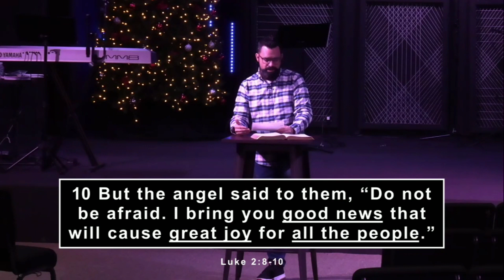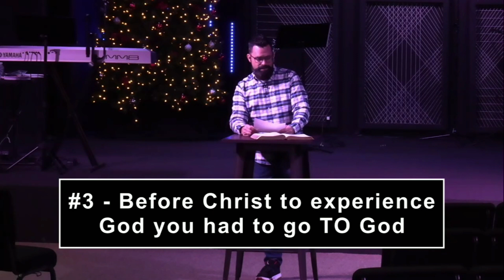Christmas Day Service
Follow along as Pastor Keith teaches about the importance of Christmas and the birth of Jesus.